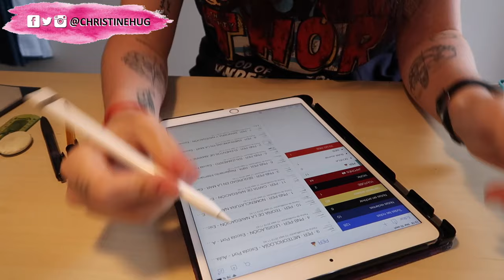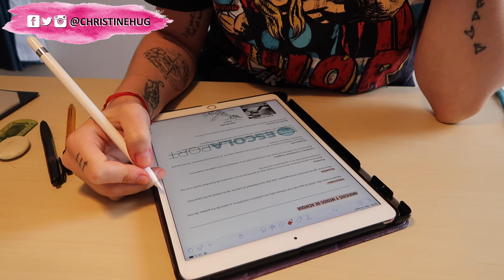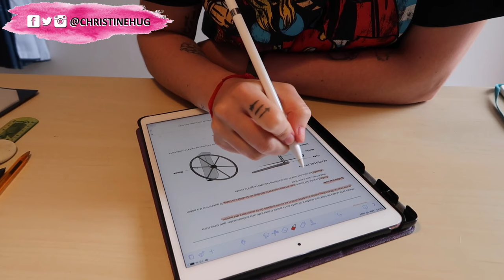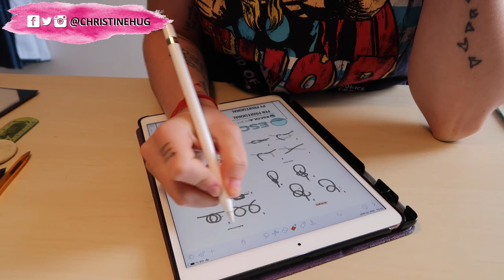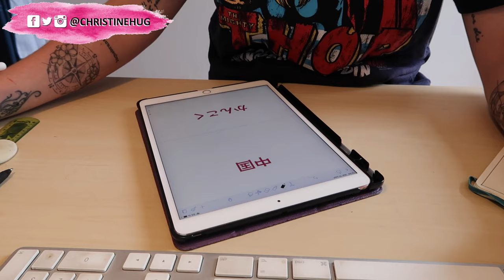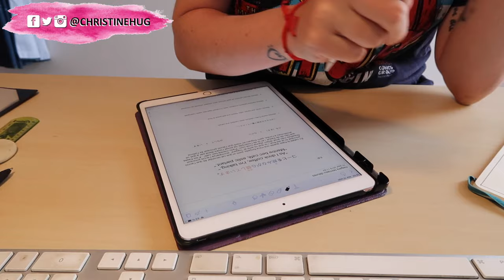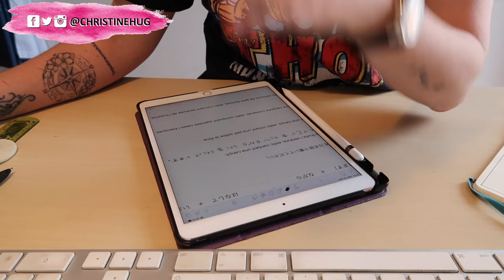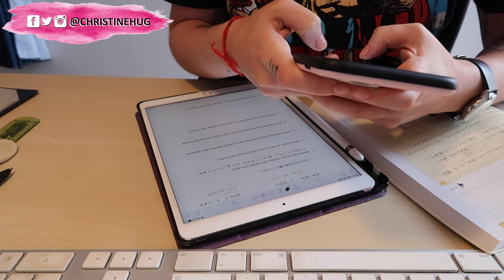STUDY WITH ME REAL TIME · 1 hora de ruido ambiente y estudio · Lluvia suave | Christine Hug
Links y más info aquí a bajo ⬇️
Acompañadme en una sesión de estudio de una hora con lluvia y ruido ambiente de fondo :)

·Editado con Final Cut Pro X
·Grabado con: